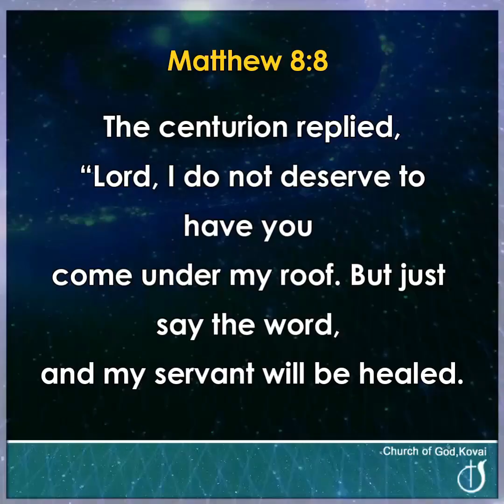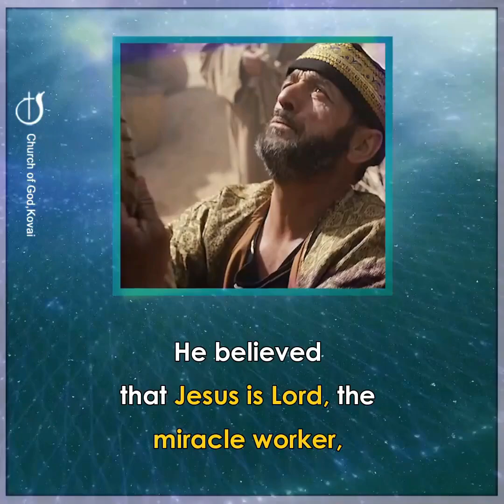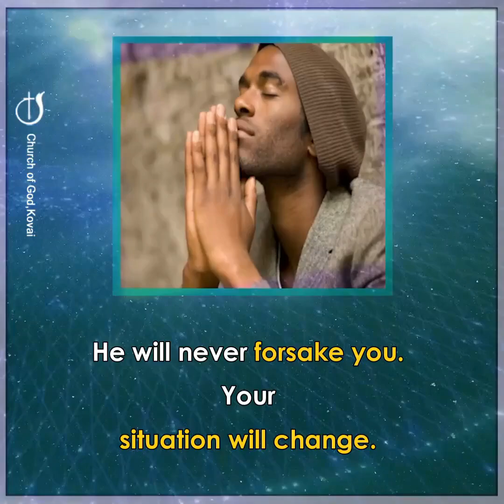DELIVERANCE BY FAITH